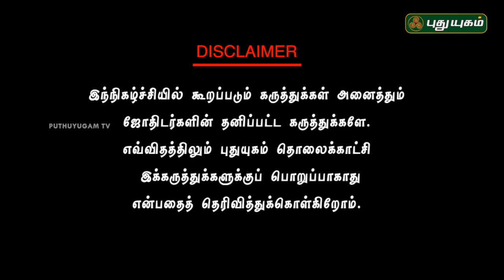வாஸ்து குறை நீங்க! | Neram Nalla Neram | Sivagami M Anbazhagan | 24/04/2018